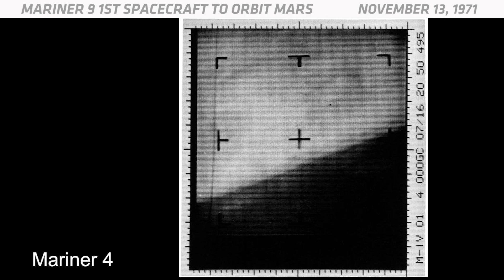OTD in Space - Nov. 13: Mariner 9 Becomes 1st Spacecraft to Orbit Mars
On November 13, 1971, Mariner 9 became the first spacecraft to orbit Mars. At the time, scientists didn't know much about the Red Planet. NASA had several flybys before Mariner 9. Those flybys showed that Mars had a cratered surface, so some scientists thought that Mars looked just like the moon. Then Mariner 9 blew blew their minds. When Mariner 9 got to Mars, it arrived in the middle of a dust storm. It saw some tall structures sticking through the clouds. When the dust settled, images from Mariner 9 revealed that these structures were the tops of huge volcanoes. One volcano, Olympus Mons, is the tallest in the solar system. Mariner 9 also spotted an enormous canyon called Valles Marineris. This canyon is five times longer than the Grand Canyon in Arizona. Mariner 9 worked for one year in orbit. When it ran out of gas, NASA shut it off. But the spacecraft remains one of the most famous Mars voyagers of all time.